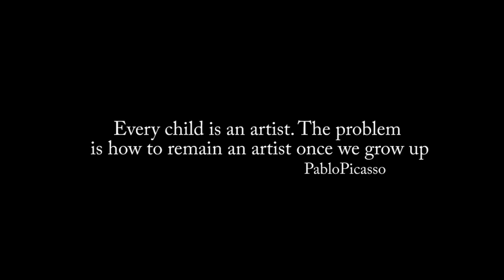big pond of goldfish 3d art by Gerardo Chierchia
please support
very big pond of goldfish 3d art in clear resin painting in many different layers.
artist : Gerardo Chierchia
please visit my web site for sale enquire !